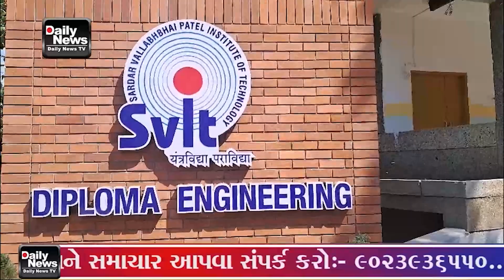જીટીયુ ડિપ્લોમા ઝોન ૩ આંતર કોલેજ ક્રિકેટ સ્પર્ધા નું એસ વી આઈ ટી , વાસદ ખાતે આયોજન